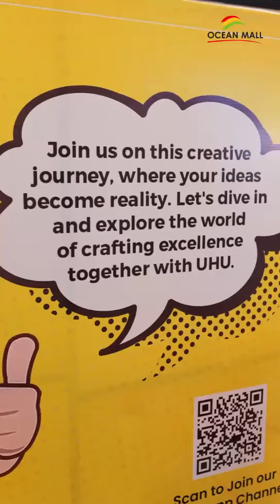Back-to-School event at Ocean Mall.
Check out the highlights from the Back-to-School event at Ocean Mall.